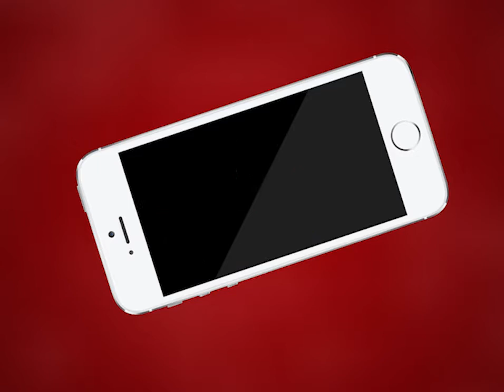Ajmer | पेट्रोल के बढ़ते दाम को लेकर अजमेर में विरोध प्रदर्शन | MTTV INDIA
पेट्रोल के बढ़ते दाम को लेकर अजमेर में विरोध प्रदर्शन
फव्वारा सर्किल पर कांग्रेस कार्यकर्ताओं ने जलाया पीएम मोदी का पुतला
पुलिस की मौजूदगी में जलाया पुतला